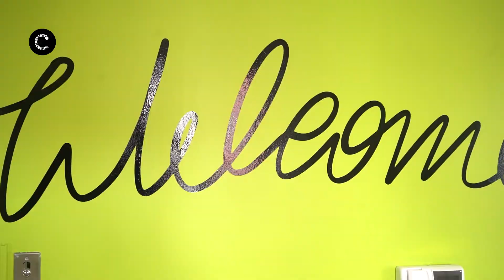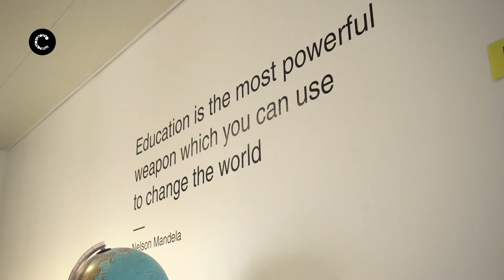Brave Generation Academy | Uma escola diferente nasceu no concelho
Carlos Carreiras, presidente da Câmara Municipal de Cascais, visitou a Brave Generation Academy, no centro de Cascais, onde referiu que esta instituição será um “parceiro fundamental” no que se refere ao acompanhamento e integração dos jovens refugiados que vão chegar da Ucrânia nos próximos dias: “Vamos receber muitos jovens ucranianos que não falam português e inglês e, por isso mesmo, aqui está todo o espírito necessário para que sejam acolhidos, de forma aberta e flexível”, disse.